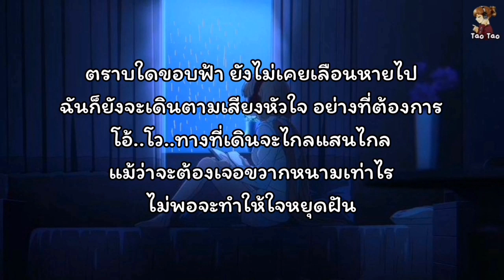กว่าดอกไม้จะบาน - Ost. บุษบาลุยไฟ 🎶🍃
😇ขออนุญาตเจ้าของผลงานเพลงด้วยนะคะ

📌จัดทำขึ้นเพื่อคนที่อยากฝึกร้องเพลง